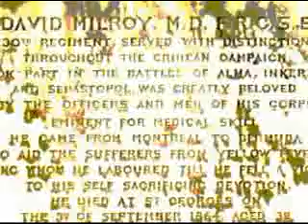Marlene Dietrich - Where Have All The Flowers Gone